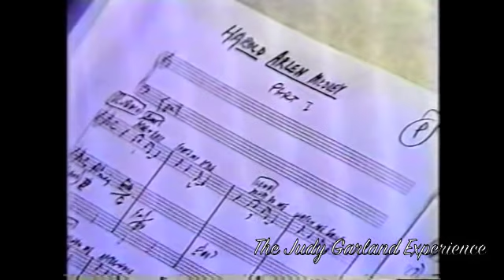LENA HORNE and TONY BENNETT sing a HAROLD ARLEN medley